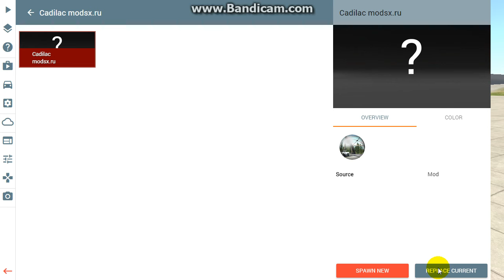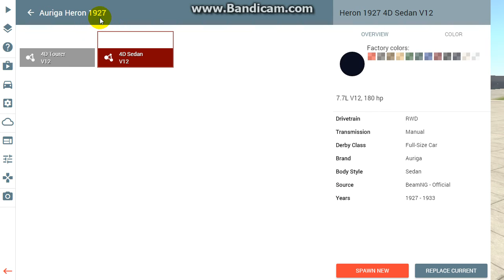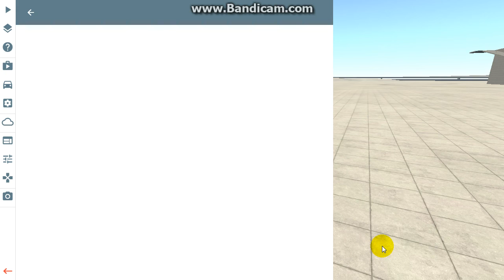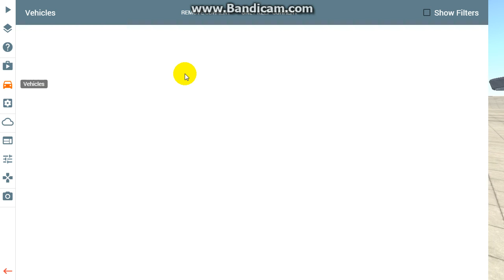beamng drive#2 mods part 1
in 3 videos you will be watching a full segmant of 3 parts of beamng mods a series where i might get to drive around with car mods or maps thanks for watching enjoy.